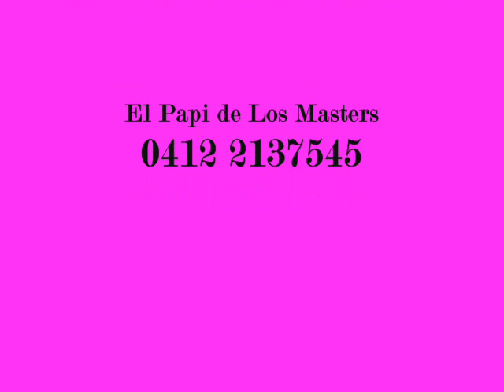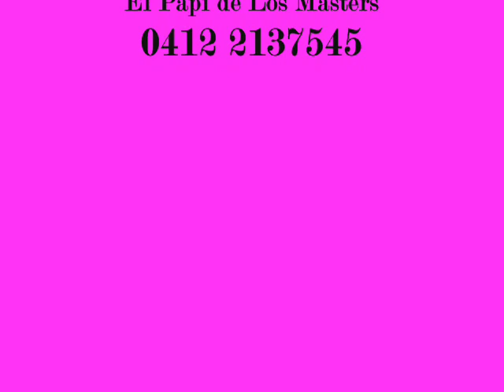Los Masters - Ay que Bueno en Vivo........El Papi de Los Masters.........Disfrutenlo................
LOS MASTERS Les Traemos Ahora Otro Exito del CD En Vivo desde EL LÍA BERMUDEZ Año : 2013. Cantando : Heli Negrete Ex- Masters.                                                                                                                                                                  El Papi de Los Masters 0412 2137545